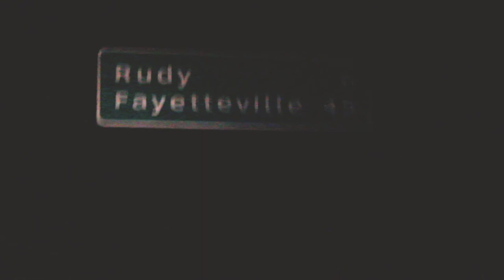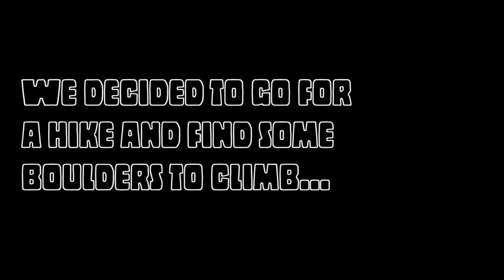Spontaneous trip to Arkansas | VLOG 2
Seth Johnson - w.s.johnson21
Levi's Instagram - 1black1white
Skylar's Instagram - skylarking47

Playing to Lose by Lemaitre, Stanaj, Coucheron
Tadow by Masego, FKJ